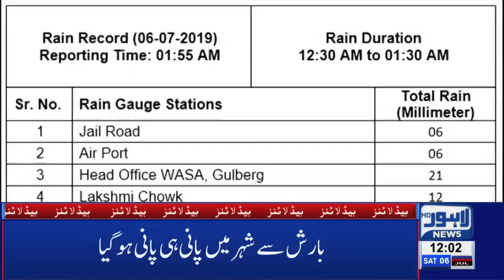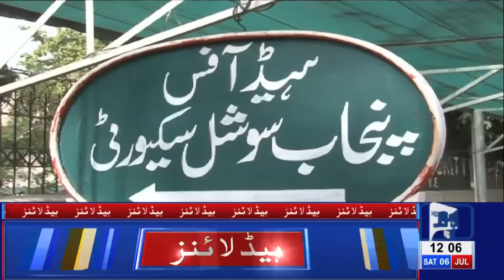Punjab Bar Council Goes on Strike |12 PM Headlines – 06 July 2019 |Lahore News